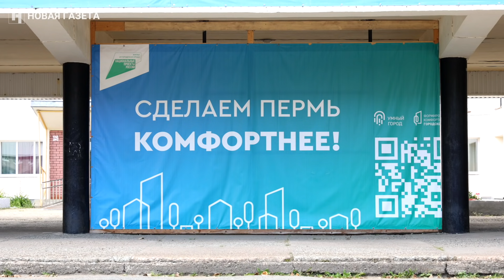Картонный мир победил: жители Перми жалуются на удушье и гибель рыбы в Чусовой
Голованово, окраина Перми. Ряды небогатых частных домов да два десятка пятиэтажек, над которыми нависают высокие трубы крупнейшего в России предприятия по производству упаковки — Пермской целлюлозно-бумажной компании (ПЦБК).

На песчаном берегу рядом с производством, у самой кромки воды, выступают подгоняемые волнами грязные комья пены. Если растолкать ее ногой, станут видны скрываемые ею тушки мертвой рыбы.